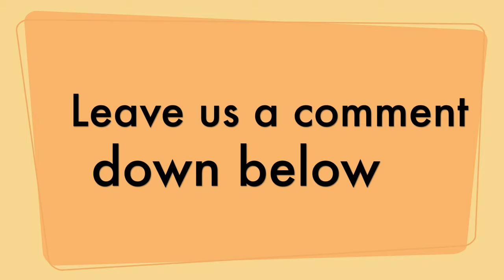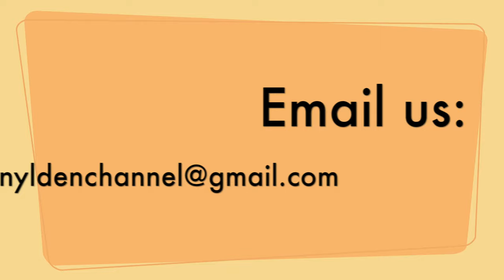New Vinyl Records Releases for May 13, 2022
This week I take a look at some of the bigger releases that are coming out this Friday, May 13th.